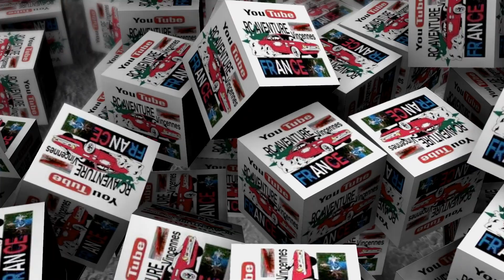RC Hobby Adventure On Vacation With My Son, HPI Savage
RC Hobby Adventure On Vacation With My Son, HPI Savage, Jumps, Bashing

DESCRIPTION:
Hello Youtube friends. This video was when I was on vacation in December 2019, great family moments, and my son had a lot of fun driving the hpi savage car.